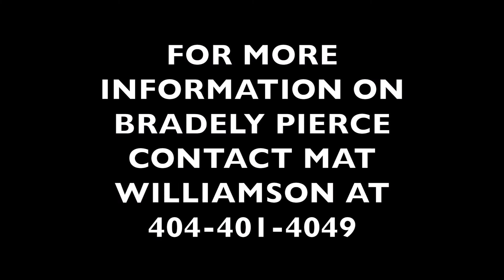Combine Academy: Bradley Pierce 6'1" Wing 2016